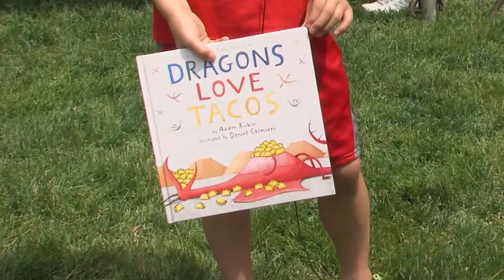Gaithersburg Book Festival Set for May 21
Book lovers take note. The 7th Annual Gaithersburg Book Festival returns to the grounds of City Hall on May 21.